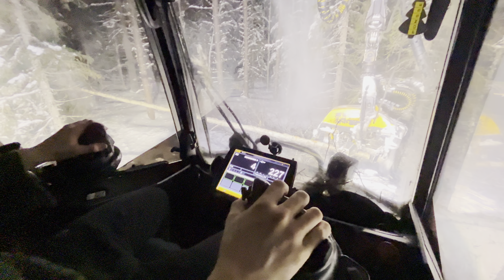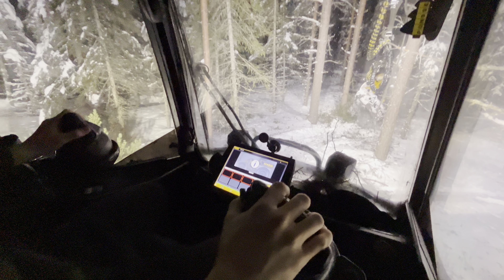Ponsse ScorpionKing in thinning